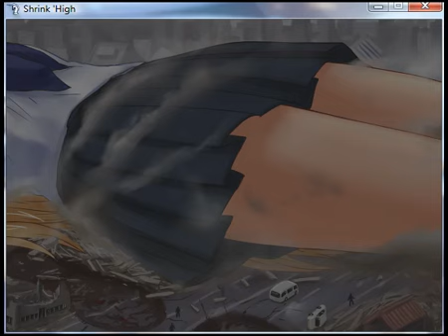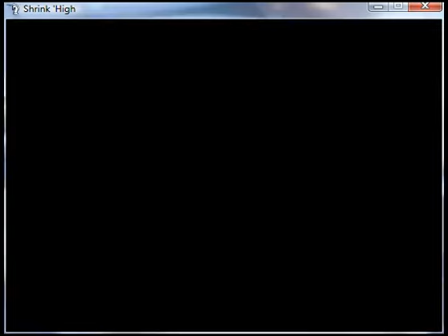Shrink School/High Giantess Madoka/Secret Ending!? +File Download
hello fan's i have finally found the giantess madoka part and this is a secret ending i never knew about, i was quite surprised but anyway enjoy the video.